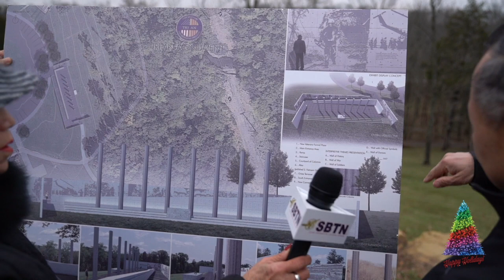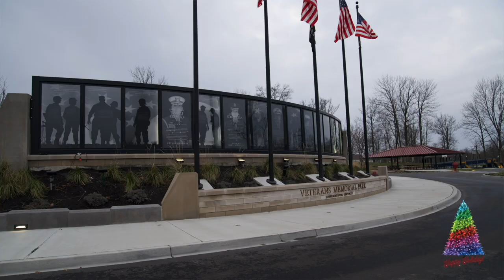VATV | Tượng Đài Tri Ân Louisville KY